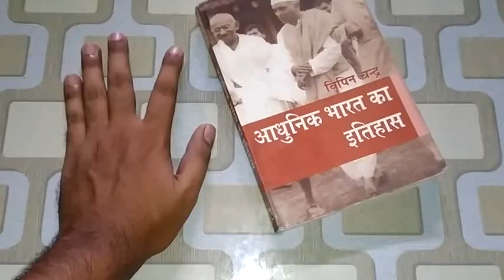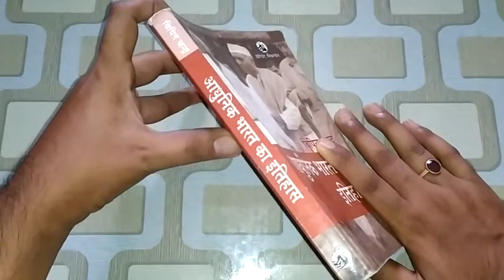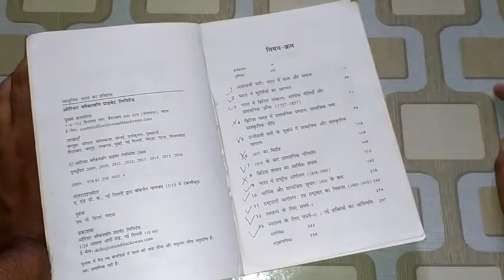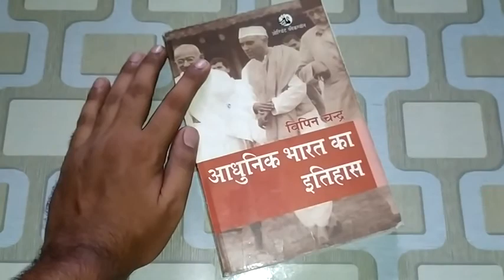Bipin Chandra history of modern India Book review विपिन चन्द्र: आधुनिक भारत का इतिहास UPSC best book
Bipin Chandra history of modern India Book review विपिन चन्द्र: आधुनिक भारत का इतिहास UPSC best book MPSC UPSC BPSC lower PCS BEO NET TGT PGT